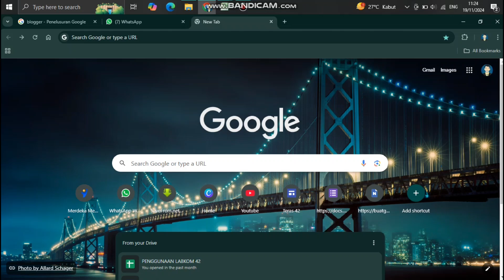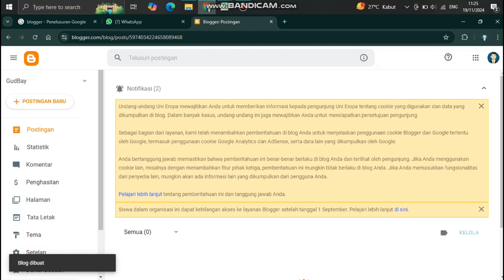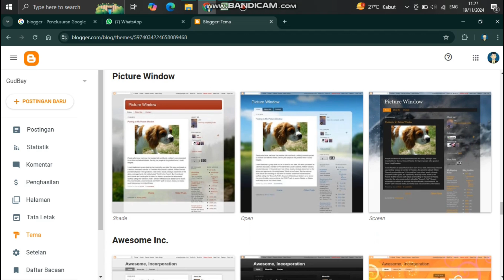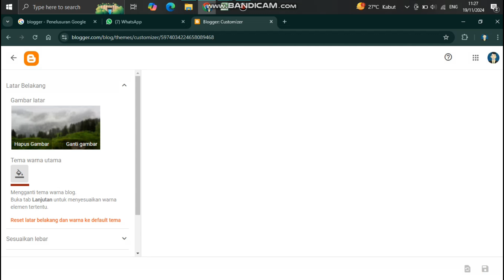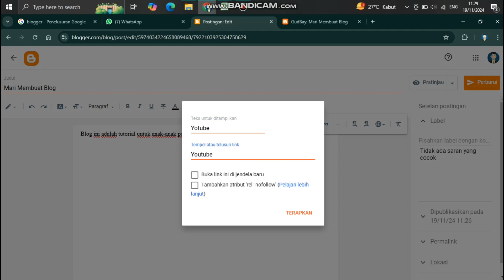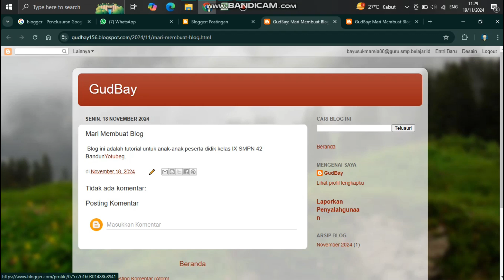Tutorial membuat Blog gratis untuk pemula